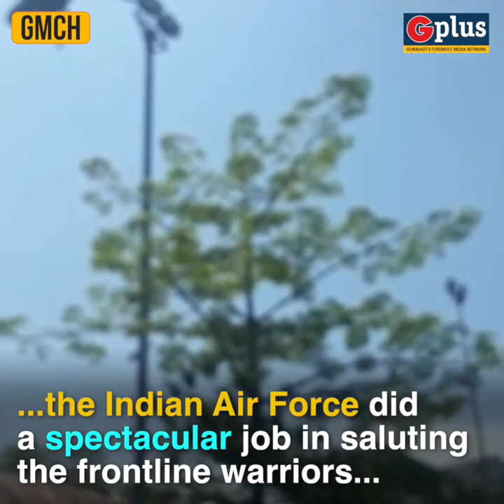Indian Airforce Salute Corona Warriors By Showering Petals | Guwahati Plus Video Report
In the battle against Covid-19, the Indian Airforce did a spectacular job of saluting the frontline Corona Warriors by flying a chopper over the GMCH, showering the petals on the premises.